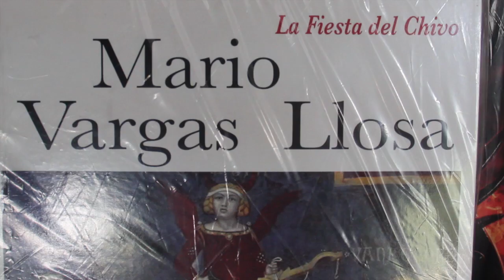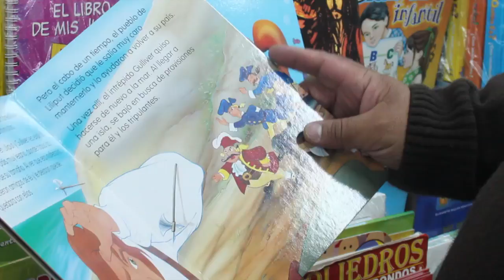DÍA DEL LIBRO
El Banco Nacional de Fomento conmemora el Día Internacional del Libro.